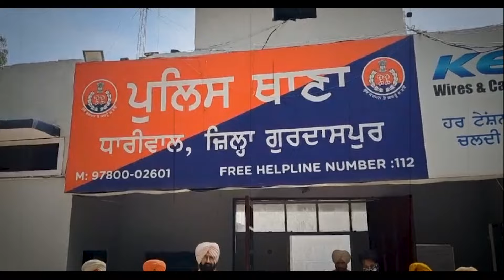ਕਲਯੁਗੀ ਮਾਂ ਦੇ ਨਾਜਾਇਜ਼ ਸਬੰਧਾਂ ਕਾਰਨ ਨੌਜਵਾਨ ਪੁੱਤ ਦੀ ਗਈ ਜਾ/ਨ